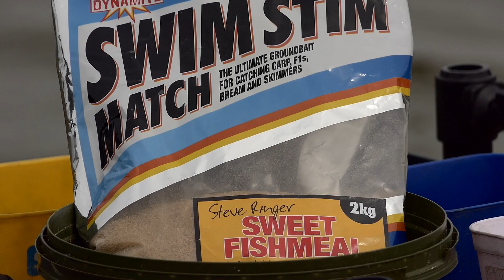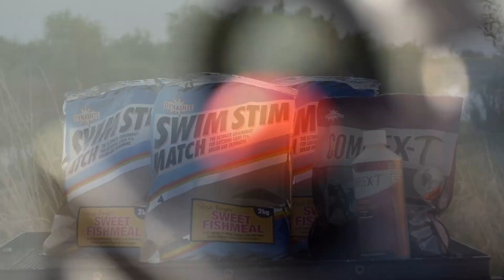Stationar&Feeder Ep1, Potcoava Cruceni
Primul episod din seria Stationar&Feeder se desfasoara pe Lacul Potcoava Cruceni, partida de pescuit in care utilizez rubeziana Shimano Super Ultegra, lansetele de feeder Super Ultegra si Beastmaster. Nadirea este efectuata cu nade Dynamite Baits.

Categorie
Sport
Licență
Licență YouTube standard